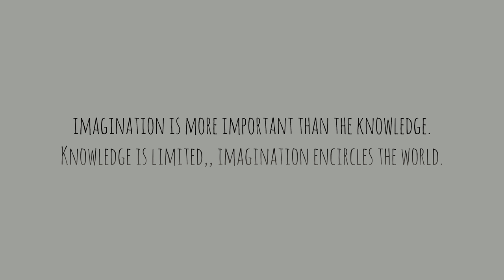THE CORPUS EFFECT - ENDS || Experience The Unreal || ASEB | EPIC CLUB|| Educating People In Cinema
Two passionate students, Diksha and Aadhya, who become trapped in their own dreams after altering an experiment on lucid dreaming known as the Corpus Effect. Their only hope of returning to reality lies in matching the time with the real world. Diksha successfully escapes the dream, but Aadhya remains trapped within the ethereal framework. As they both battles to decipher the enigmatic dreamscapes and reestablish the connection to reality, the boundaries between dreams and reality blur. This captivating film explores the power of the human mind, the strength of friendship, and the untamed potential of the subconscious. Prepare to question the nature of existence in this immersive and thought-provoking journey.

CAST  -  ANISHA & SINDHU

CREW -
               STORY     GANESH BANDI & MOURYA
               DOP         ASHWAJ U
               EDIT         GOVARDHAN
               MUSIC     ANOTHER KID